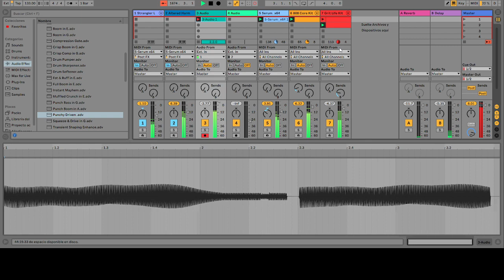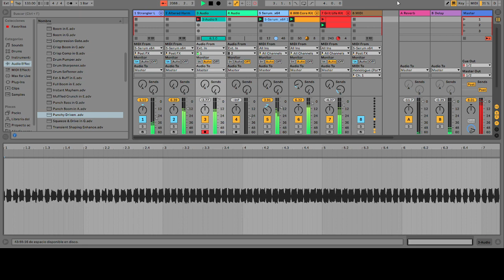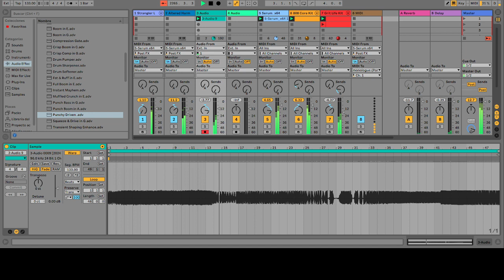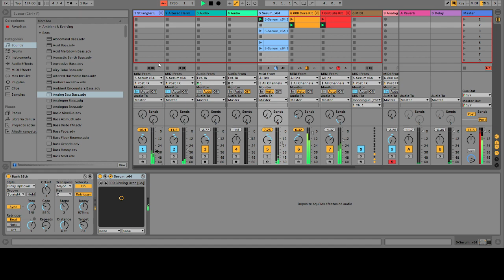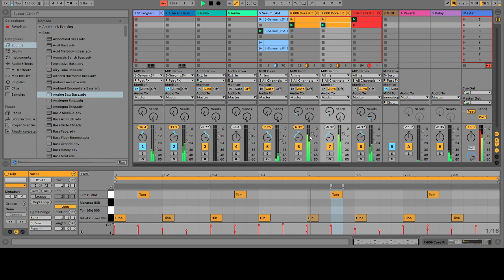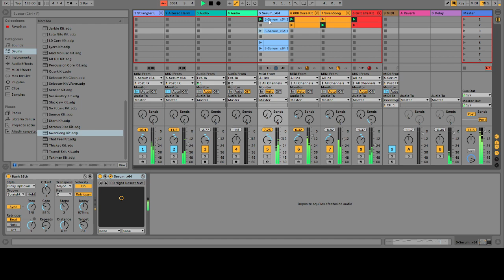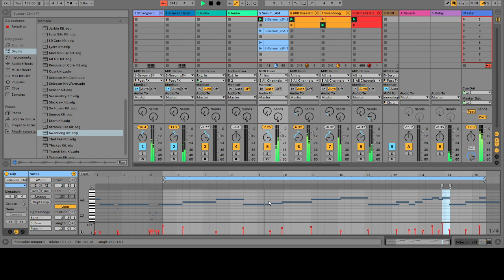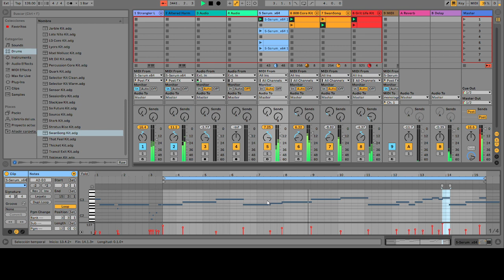just deforme 1.7 (LIVE SESSION)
Improvisación Live set  Daw + Launchpad MK2 Novation + Monologue korg